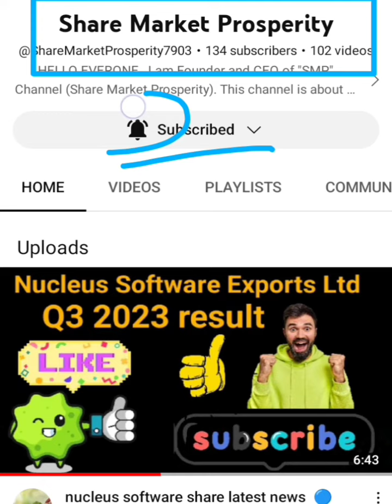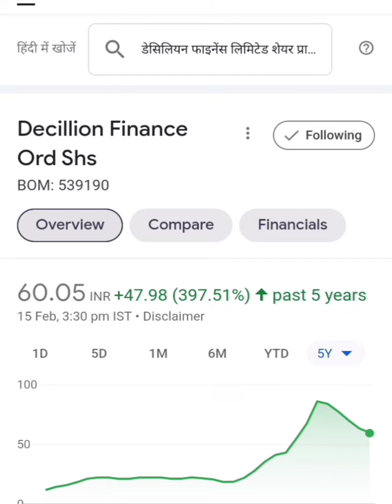decillion finance share latest news 🔵decillion finance share news 🔵 decillion finance stock analysis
decillion finance share latest news,
decillion finance Share Analysis
 • decillion finance Breaking News
 decillion finance share
 decillion finance share bonus
decillion finance